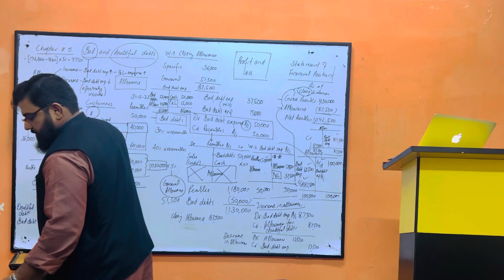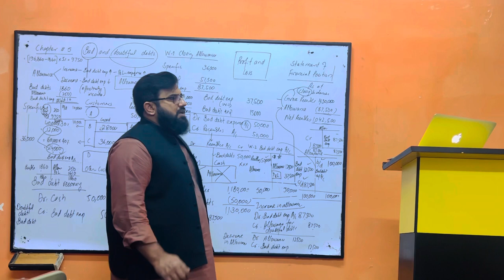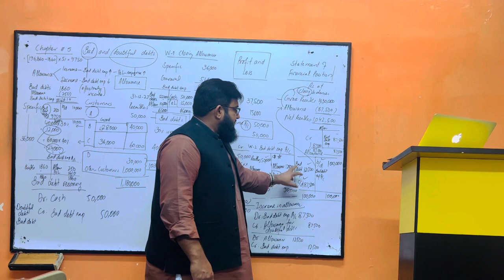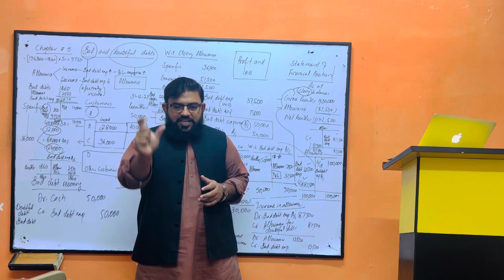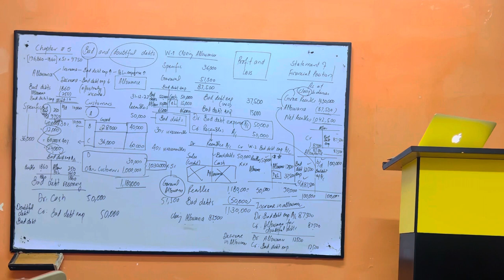Part 36 Bad and Doubtful Debt By HM RANA